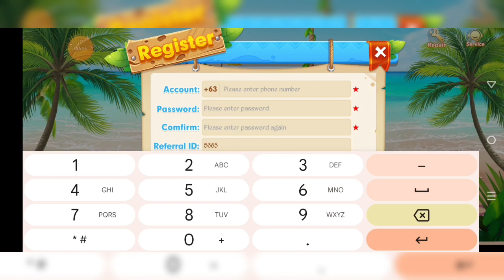Minsan kailangan din matalo || kabibe game || mythical animal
Kabibe game official link 2024

hhtps://google.kabibegame.vip/2109679

Diamond game official link 2024

Coral game official link 2024

Ace game official link 2024

Slots ace game official link 2024

Neverland tricks
Neverlandluckycode

Minas tricks
Mines tricks
Rocket tricks